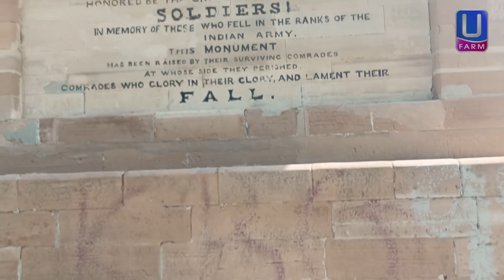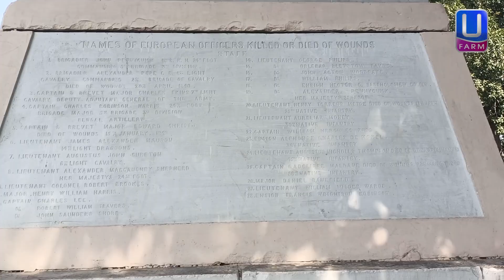Most BEAUTIFUL Village OF mindi bahawaldin Challianwala Punjab Pakistan | village Travel vlog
chillianwala,
chillianwala station,
chillianwala pakistan,
chillianwala battle,
chillianwala history,
chillianwala mandi bahauddin,